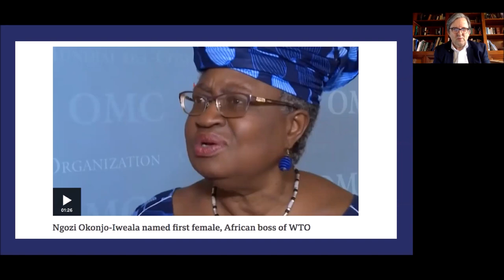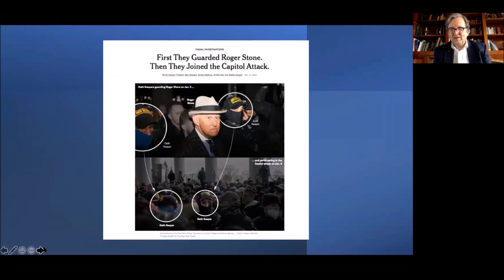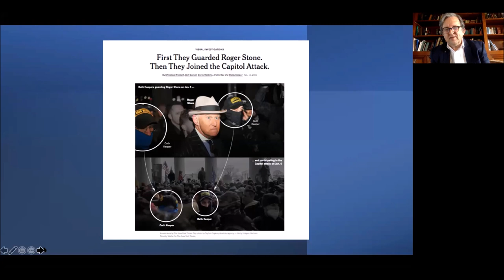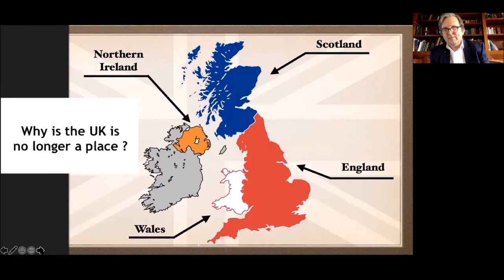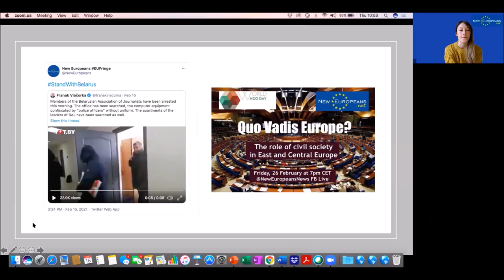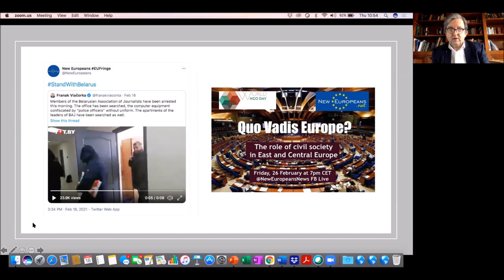A break-up, Ngozi Okonjo-Iweala's success & Roger Stone on the naughty step: Friday Casebook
Roger Casale, founder of New Europeans, tells Lena Kronenbürger, freelance journalist and moderator, as well as the Friday Casebook audience all about the latest events in Europe and the world. Available in English, Italian and Polish.

This week's stories include:

Quo vadis Europe? 26 Feb.